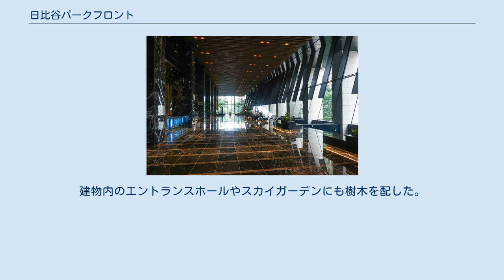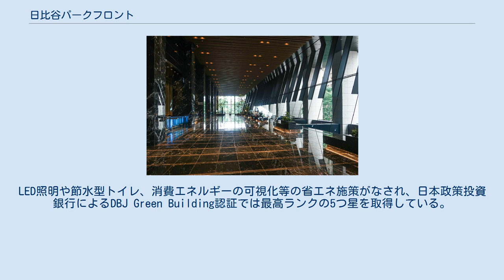日比谷パークフロント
オフィスロビー 屋外空間 日比谷パークフロント（ひびやパークフロント）は、東京都千代田区内幸町に建つ超高層建築物である。
 西側は飯野ビルディング・中日新聞東京本社、東側は日本プレスセンタービル・日比谷シティに挟まれた南北に長い敷地を持ち、北側は通りを挟んで日比谷公園に面する。
この地には1993年竣工の日本長期信用銀行（長銀）本店ビルとして完成した。
長銀の破綻後は事業を継承した新生銀行が本店機能を置き、名称も新生銀行本店ビルに改められた。
 2008年3月に、新生銀行からモルガン・スタンレー系の特定目的会社に売却されたのち、新生銀行は2010年末に日本橋室町に移転。
2012年12月、ケネディクス・東急不動産・日本政策投資銀行は、3社の共同出資による特別目的会社を通じて本ビルを510億円で取得した。
 旧新生銀行本店ビルは2013年9月より解体に着手。
「内幸町二丁目プロジェクト（仮称）」を2015年5月に着工。
2017年3月に名称が日比谷パークフロントに決定した。
 2017年5月に竣工した日比谷パークフロントは地上21階・地下4階建で、地上22階・地下5階の新生銀行本店ビルより階数は少ないものの、延床面積は67,123.88m2で、1割以上増加している。
 オフィス階は約630坪の無柱空間を確保。
日比谷公園に面した北側は幅3.2mのサッシで開放感を持たせた。
最上階の21階には入居企業の従業員向けのスカイラウンジ・スカイガーデンを設け、朝にはモーニングサービスの提供を行う。
1階および地下1階には「日比谷グルメリウム」の名称で飲食店街が2017年6月19日にオープンした。
 本建物の大きな特徴として、建物内外の植栽計画が挙げられる。
隣接する日比谷公園の植物相を調査し、100種類の植栽を選定。
敷地内には「日比谷セントリウム（Centi- =100と、-rium =～がある場所、からの造語）」と名付けた植栽ゾーンを開設。
建物内のエントランスホールやスカイガーデンにも樹木を配した。
生物多様性保全に取り組むオフィスビルとして、一般社団法人いきもの共生事業推進協議会より「ABINC認証」を取得している。
LED照明や節水型トイレ、消費エネルギーの可視化等の省エネ施策がなされ、日本政策投資銀行によるDBJ Green Building認証では最高ランクの5つ星を取得している。